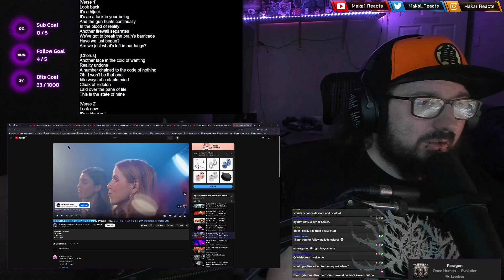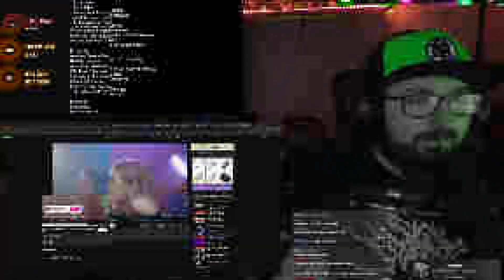Mindblowingly Unique | Rorschach.inc(ロールシャッハドットインク) /『Villan』【MV】[ Reaction ]